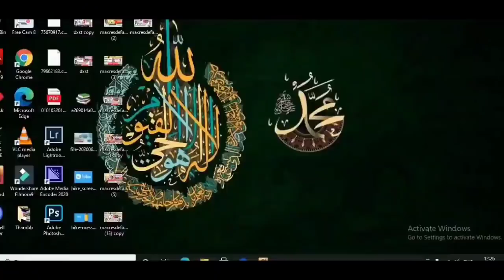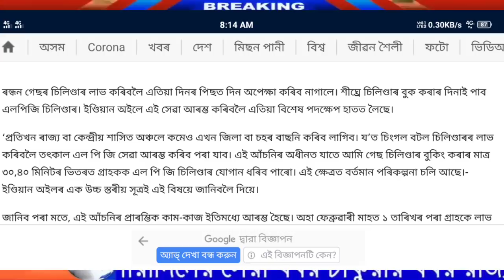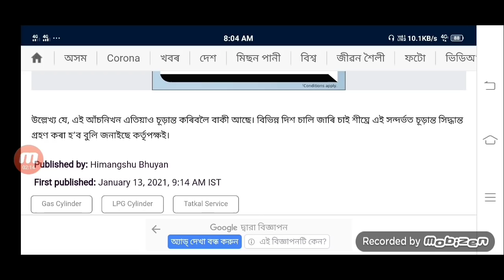আজি ১৫ জানুৱাৰী শুক্ৰবাৰ, ৰন্ধন গেছ লৈ ডাঙৰ সুখৱৰ, মাঘ বিহুৰ প্ৰকখনত বিশাল সুখৱৰ